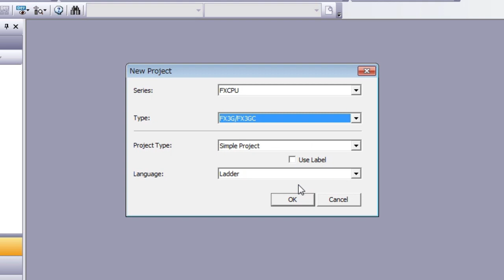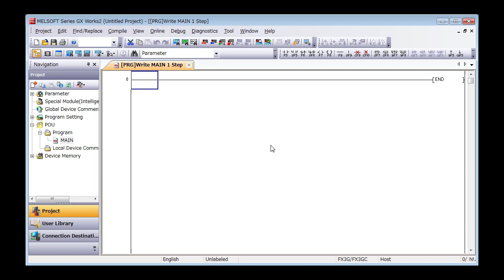โครงสร้างของหน้าจอและการเรียกใช้งานซอฟแวร์〈Your First PLC (11/19)〉